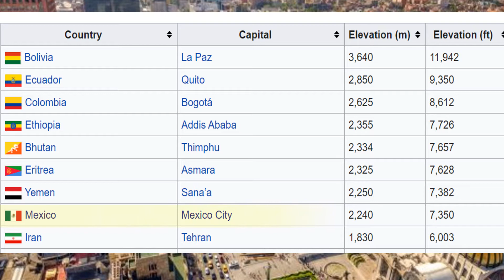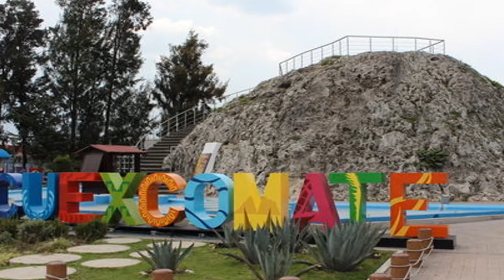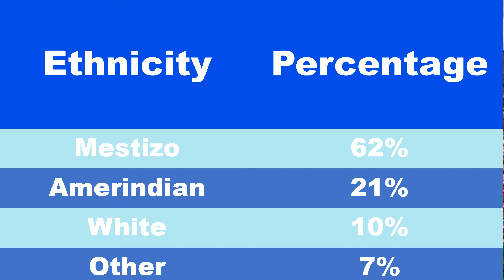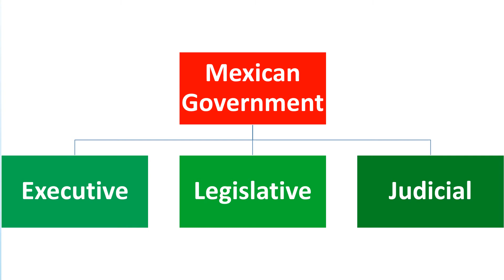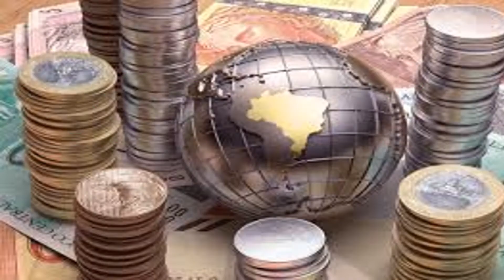Mexico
Mexico is one of the most interesting countries in the world with varying geography, cultures, plant and animals.  Capital is Mexico City. Population is over 129 million.